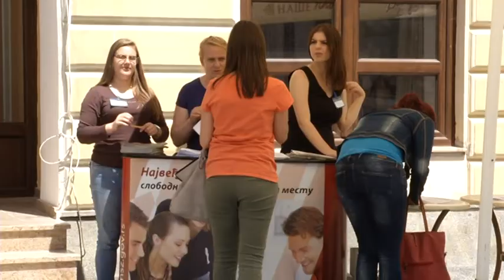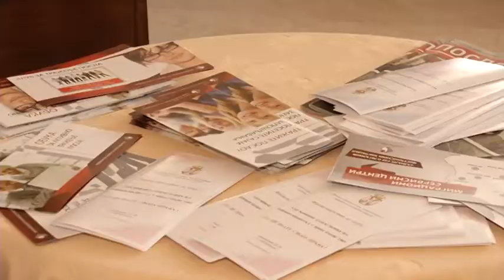infakt 19052017 Sajam zaposljavanja